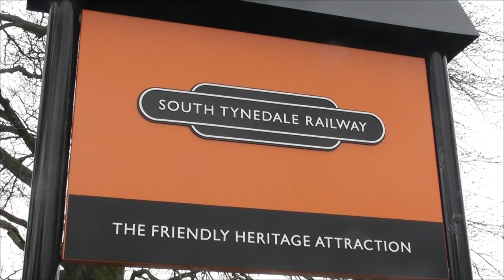The South Tynedale Railway - First Day of 2019 Timetable - 30th March 2019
A few video clips from The South Tynedale Railway on the first day of the passenger timetable on 30th March 2019.

Filmed at Alston and the recently opened terminus at Slaggyford we see Hudswell Clarke 0-6-0 diesel loco of 1961 No. 18 'Old Rusty' working the passenger services in conjunction with Hunslet battery loco No. 16 'Carlisle' in a 'top and tail' formation after double heading the first train out of Alston.